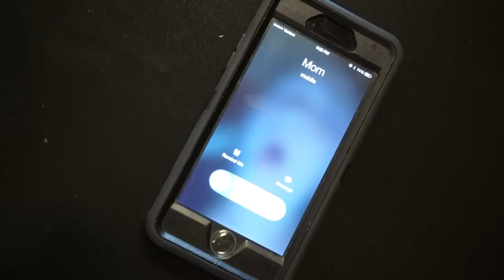Wide Awake Music Video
Director: Iris Guo
Editor: Coco Hua
Camera Operator: Amelia Liu
Advisor: Mikael Romano